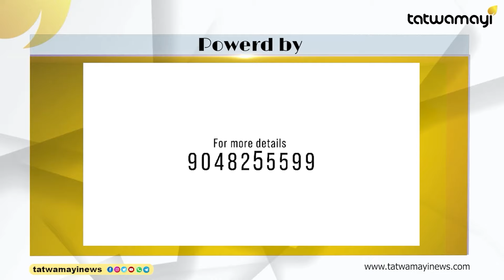തിരുവനന്തപുരം തൃശ്ശൂർ നഗരസഭകൾ ബിജെപിക്ക് തന്നെയെന്ന് സിപിഎം വിലയിരുത്തൽ |BJP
മേയർമാരുടെ ജനപിന്തുണ ഇടിഞ്ഞു നഗരസഭകൾ നഷ്ടപ്പെടുമെന്ന് ഭയന്ന് സിപിഎം